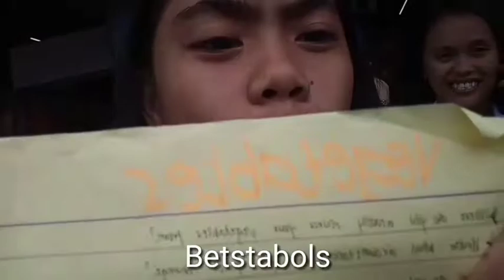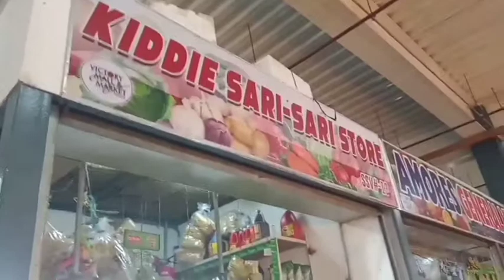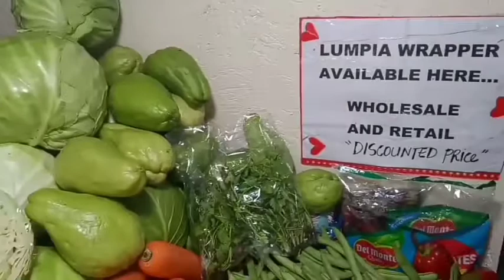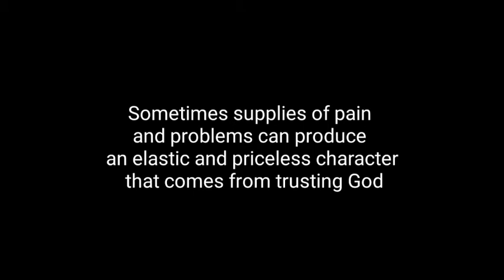Educational Vlog at Tanauan City Public Market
Educational Vlog at Tanauan City Public Market with Veggy Vendor

Hi there Kaveggy! This is our Educational vlog in Economics at Tanauan City Public Market. We are assigned to interview and ask 7 questions related to our topic in said subject to 5 different veggy sellers. And we would like to extend our deepest gratitude for those vegetable seller for their kindness and cooperation. Thank you po talaga. Eto na po yun video nyo. Hope yah like it. Godbless po!💕

© to the owner of some pictures used